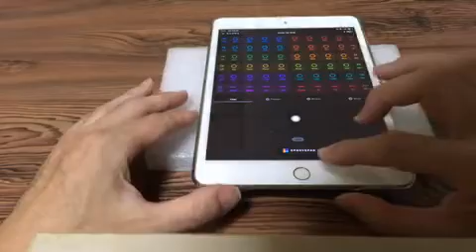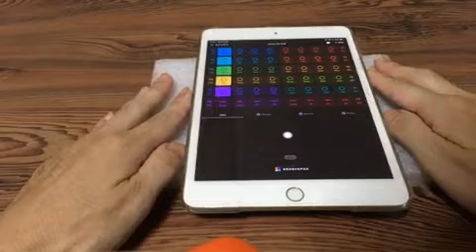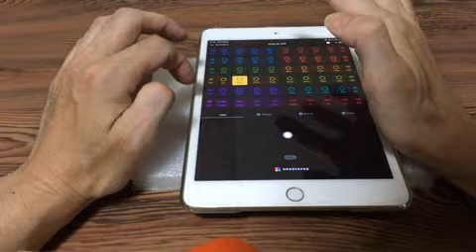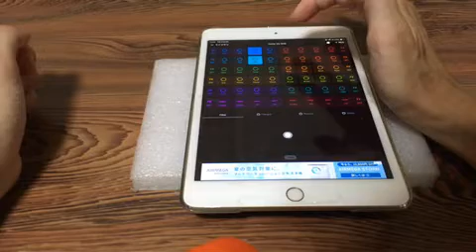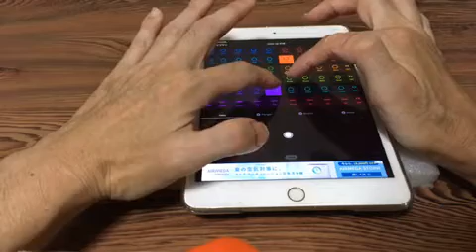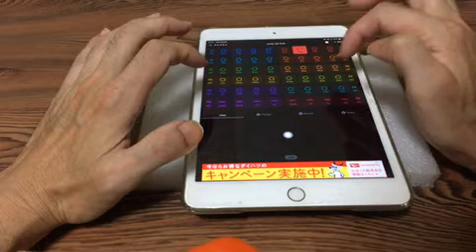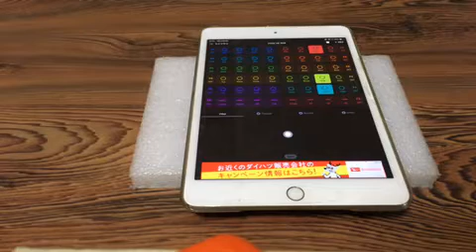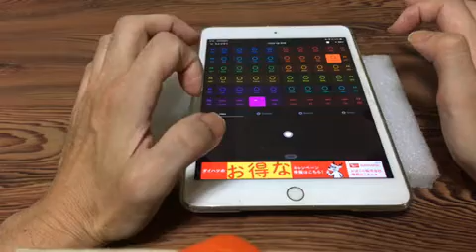Jump Up DnB by Andy Brookes | Groovepad